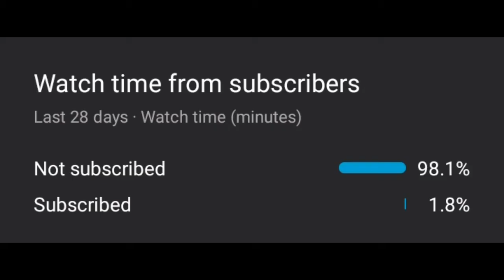4 NO. IS NOT A NOOB🥺 |💯 LOW END DEVICE PLAYER🔥 | XATRON GAMING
thanks u so much for
your support 🥺💯❤️

plzz 🥺support ❤️
need support 😓

my device
Vivo y12 3gb+64gb
smooth+ med25fps
inbuilt recorder
age 17🐱
place* Pune Maharashtra ❤️

ignore tags 😃4no.isnotanoob
howtofixlagin3gbram xatronaming withproof redminote8pro oneplus8nord gyroscopefixed solorush pubgmemes pubgclips pubgpc how to fix gyroscope delay
How to fix lag in Vivo Y12 COME BACK
OnePlus85gredminote8propubgtest OnePlus85gredminote8propubgtest
iphone5 iPhonexr iphone12proiphonex
pubgclipspubgmemes vivoy12gyrotest
vivoy12gyrotest vivoy12gyrotest vivoz1pubgtest how to fix gyroscope delay
HOW to fix lagin 2gb ram mortal Kombat X factor USA Today on gyroscope delayed response but I am also low end device player plzz post on Instagram and Twitter
oneplus7t lag fix
oneplus7t pubggyrotest
oneplus7t pubg test
oneplus7t is best pubggyrotest
oneplus7t pubg Mobile Phone repair
oneplus7t lag fix in smooth extreme90fps
oneplus7t is best for pubg
redminote8pro 100%
redminote8pro pubg
redminote8pro pubg gyroscope delay fix
redminote8prog gyroscope delay fix test
redminote8pro pubg Mobile
redminote8pro is best for pubg Mobile
redminote8pro fix in pubggyrotest
redminote8pro pubg gyroscope delay
how to fix lag in redminote8pro
how to fix gyroscope delay in redminote8pro redminote8pro lag
Vivo y12lag fixed 💯% vivo phone's battery
Vivo y12 battery test  lagfix ii
low end device player plzz support
iphone 12 pro max pubggyrotest
iphone 12 pro max pubg
iphone 12 pro max pubg Mobile kr test